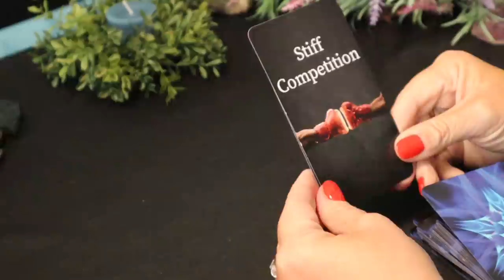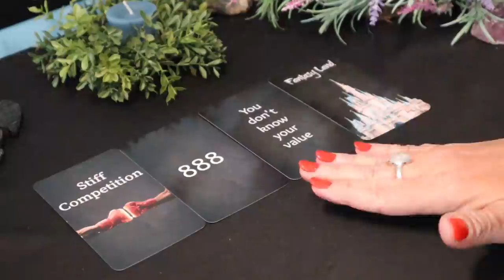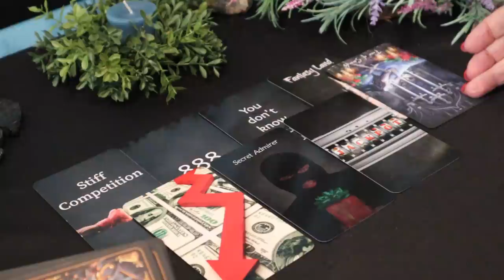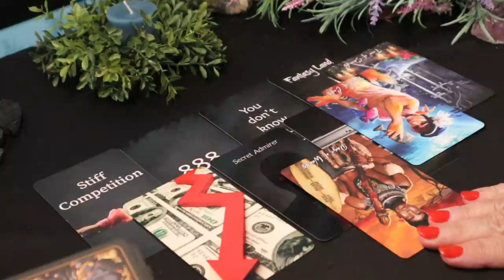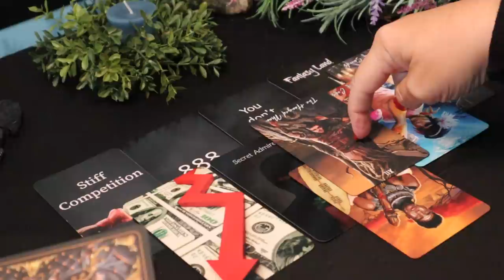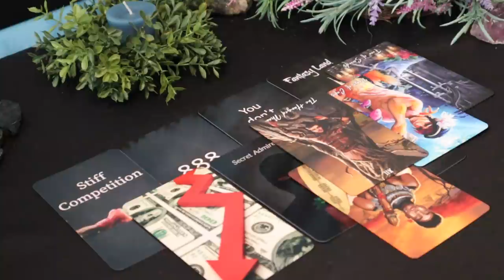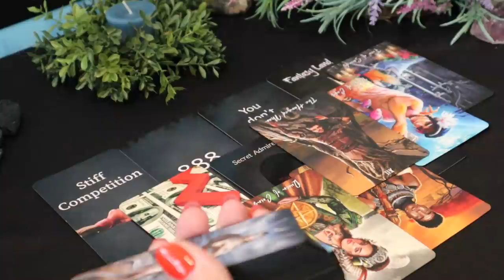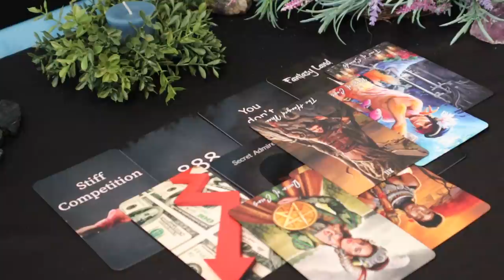Pisces | Stiff Competition, It's All About Money | April 19 - 25 Pisces Tarot Reading